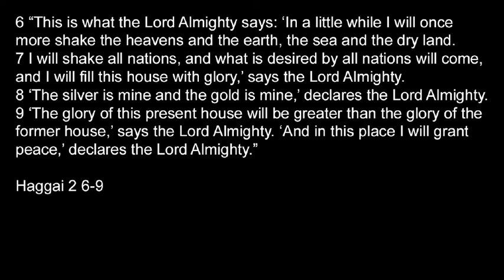T4TD Haggai 2.6-9 What are you seeing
All of the physical, 'seen' components of the old covenant were God's way of laying out what He would do in the person and work of His Son, Jesus Christ. Thus they give us opportunity to understand, by those shadowy symbols, what God would accomplish for real when Jesus came. Our belief is in what is not seen. So, when it comes to living lives for God - we build more than just what we see.